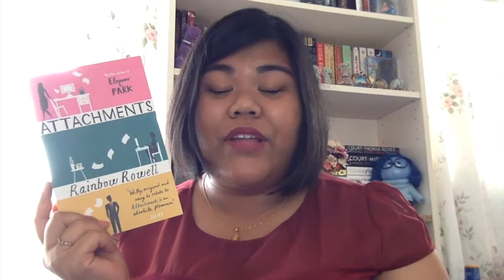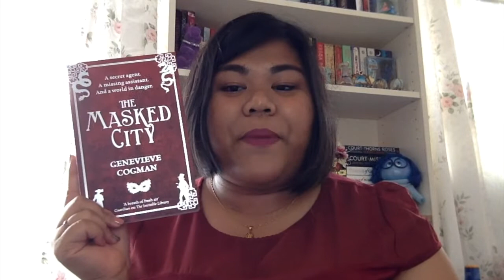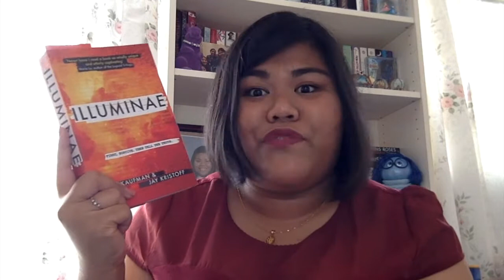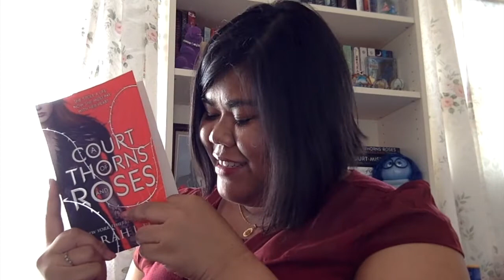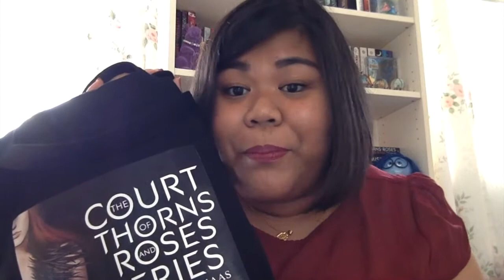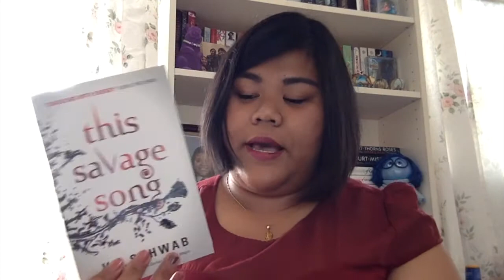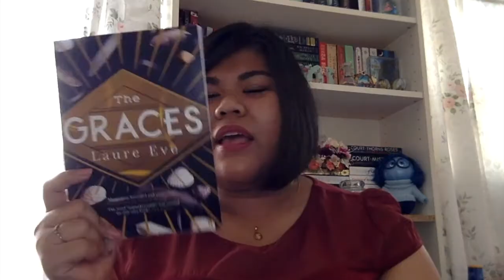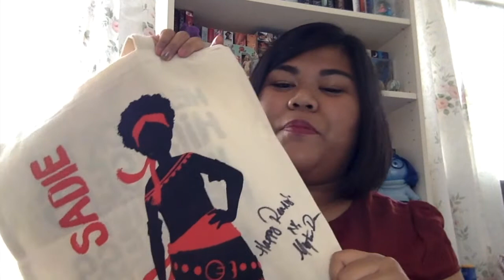YALC 2016 Book Haul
Hey guys so I went to YALC for the first time and I really enjoyed it! It's meant to be a 3 days event but I only went to one as I was just trying it out. It was an exciting event for an avid reader like me. I will definitely try and go for the whole 3 days next year. Of course I bought loads of book because I have a book buying problem.